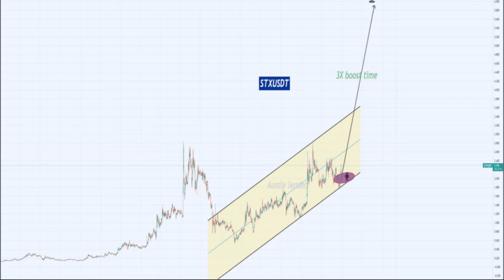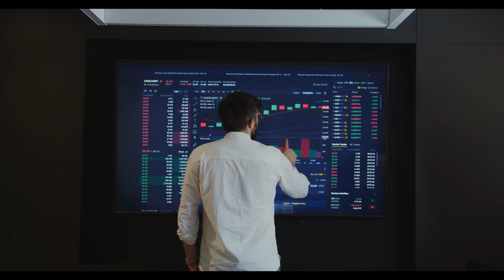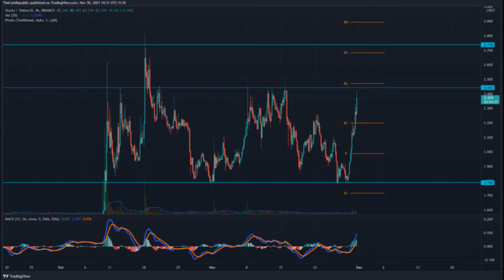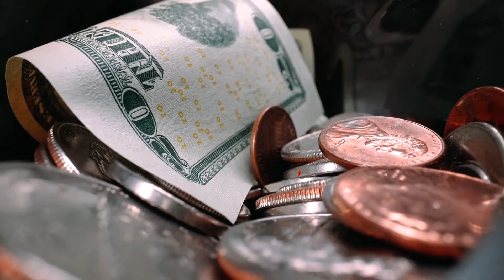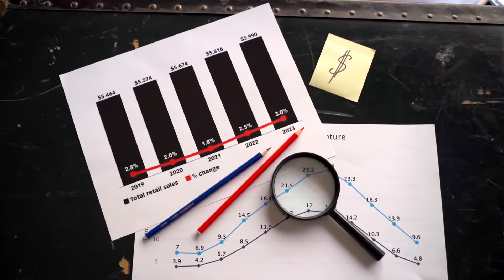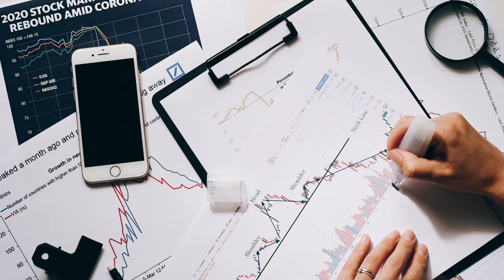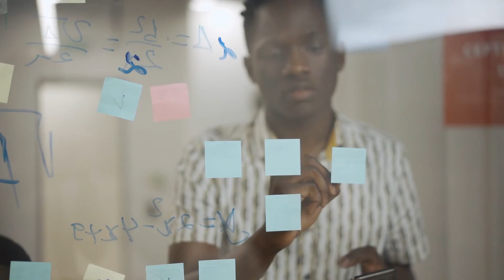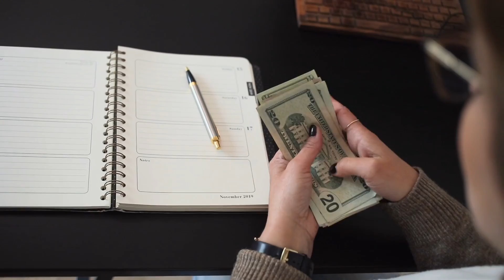Stacks Price Analysis :STX Coin Reveals A Cup And Handle Pattern#stacksprice#nitcoin#cryptonews#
The RSI line shows a slight bearish divergence concerning the STX coin price
The STX/BTC pair trades at 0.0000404 BTC with a gain of 13.13%
The 24 hr volume for STX coins is $1.21 Billion, indicating a 347.23% hike
the parabolic rally for the STX coin retested the crucial resistance of the $2.75 mark, and after experiencing strong resistance from it, the price entered a correction phase. The coin price plunged to the $1.78 mark, which is currently providing strong support for a new rally.

This whole structure displays a Cup and handle pattern in the daily time frame chart. The neckline for this pattern is at the $2.75 mark, which holds an excellent long opportunity for crypto traders. The current price of this coin is the $2.75 mark, indicating a 9.39% gain.
Concerning the EMAs; The STX price still shows a solid uptrend as its price is trading high above the crucial EMAs 20, 50, 100, and 200 EMA. The RSI value is at 60, indicating a bullish sentiment in STX coins.
The STX price is at the doorstep of another significant resistance level of the $2.43 mark. If the price manages to break out from this resistance, the crypto trader will get a good entry opportunity as the price would rally to the overhead resistance of $2.75.

The moving average convergence/divergence indicates the price has recently crossed above the neutral zone(0.00), projecting a bullish momentum within this coin.

Conclusion: From a technical perspective, the overall trend for the STX coin is still bullish. And as mentioned above, the coin price is trying to complete its bullish pattern having the neckline at $2.75. Once the price breaks this resistance, the coin should initiate a significant rally.

Support $2.43

Resistance $2.75